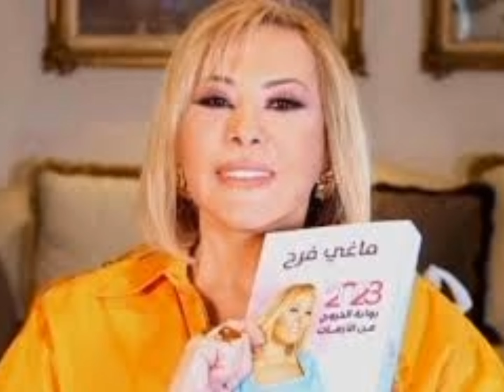مفاجأة كبرى ستجعله يسجد لله شكرا لصاحب هذا البرج ٠٠تعرفوا علي توقعات ماغي فرح للأبراج ل2024